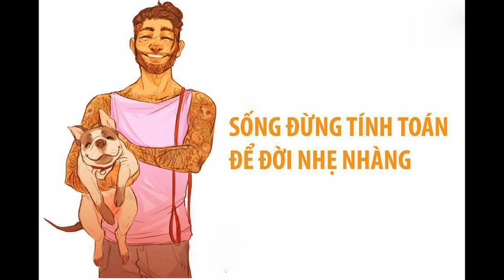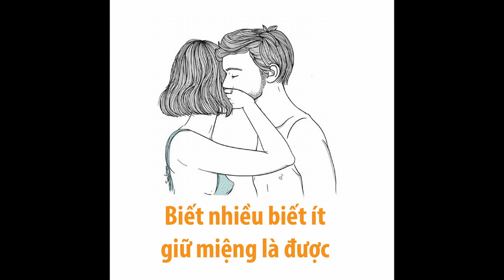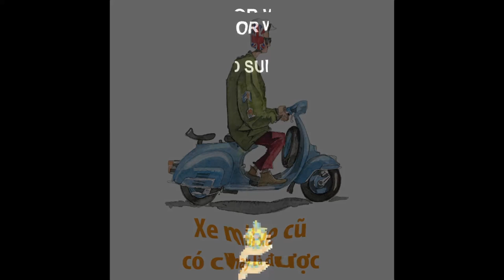Lời Hay Ý Đẹp | Sống Đừng Tính Toán Cho Đời Nhẹ Nhàng